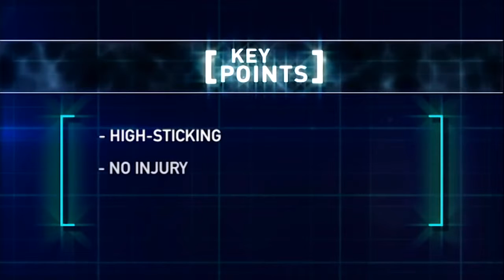Gustav Nyquist suspendován na šest zápasů za úder do obličeje